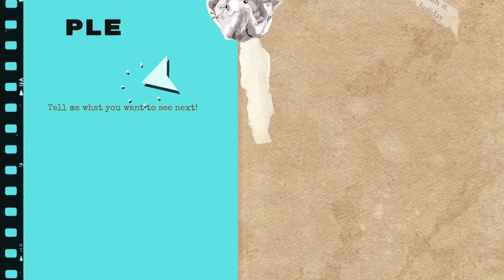Pass the Ammo | Tim Curry Televangelist Satire Review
In 1988, a film came out that today is so obscure that it has only ever had a VHS release. It stars a young Bill Paxton as a redneck crook who tries to take back his girlfriend's inheritance from a corrupt televangelist, played by Tim Curry. It's a satire like no other about a subject that's perfect to pull apart with comedy, so, how come nobody has heard of it? And, most importantly, is it any good?

0:00 The Tim Curry Rabbit Hole
0:52 Writing
4:07 Cast
6:16 Humour
7:00 The wrong Cohen Brothers
7:48 Would I recommend this film?

As it has never had a DVD release, I will be using the version this kind user has uploaded to YouTube

Curry and Potts became best friends and next door neighbours after meeting in this film, eventually starring together again in Over the Top, the VERY short lived sitcom starring a pre-fame Steve Carell.

Enchanted Essays posts new video essays and reviews about books, films and more every Friday.

Do you like my logo graphics? I made all of my title cards, thumbnails and graphics in Canva, a free site where you can create all sorts of designs for businesses, social media and more. I'm a something of a Zillenial technophobe, so you know it must be easy to use!

Want to further your YouTube channel? Want new ideas for content? Then I highly recommend VidIQ. They provide statistical information that lets you optimise your SEO so that you can get your videos noticed. Whilst they have paid plans, I honestly think that there are more than enough features on their free version.